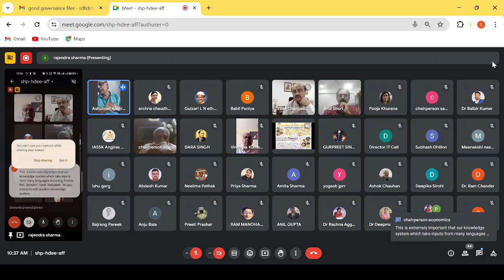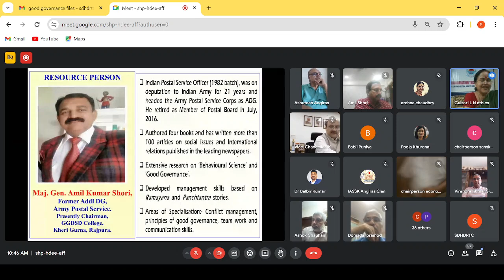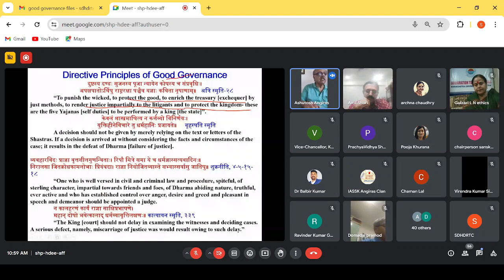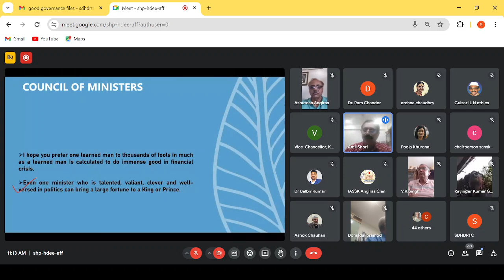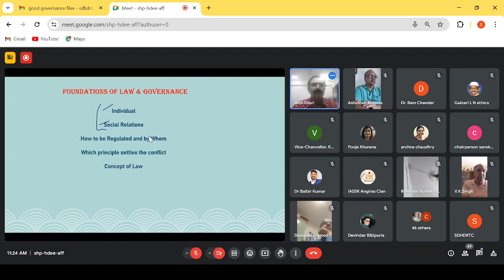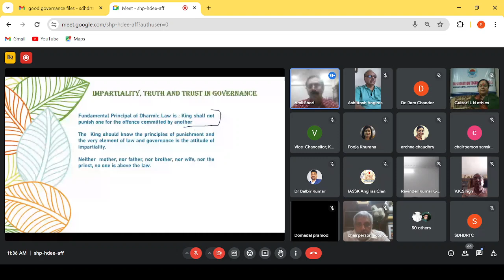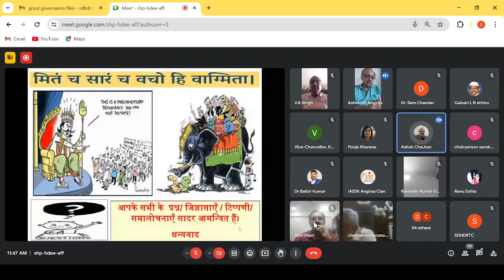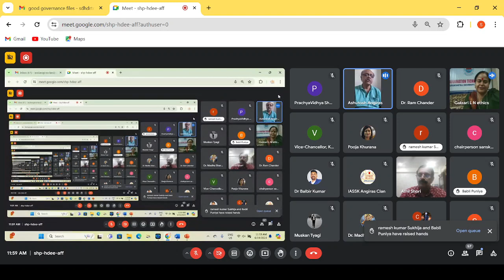Good Governance - What It needs to Learn From Bhaartiya Knowledge Tradition, 19- 6- 2024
*Gist of Academic Karma held Today (ज्ञान की संस्कार प्रक्रिया) (19th June, 2024)*
“Under the Vedavyaas Restructuring Scheme” a National Webinar cum Open House Discussion on the topic – *"Good Governance - What It needs to Learn From Bhaartiya Knowledge Tradition,"* *सुशासन-तन्त्र- भारतीय ज्ञान-परम्परा से इसे क्या सीखना अपेक्षित है?* was organized in which 73 participants from different institutions and various states participate d and shared their views. Resource Person Maj. Gen. Amil Kumar Shori, Former Addl DG, Army Postal Service delivered a remarkable scholarly lecture after the welcome note by Prof Dr Shuchismita, Director and inaugural address by Hon’ble Vice Chancellor Prof (Dr.) Somanath Sachdeva followed by open house discussion.
Why & What – न मे स्तेनो जनपदे न कदर्यो न मद्यपः। नानाहिताग्निर्नाविद्वान् न स्वैरी स्वैरिणी कुतः॥ अश्वपति आख्यान, छान्दोग्योपनिषद् ,
मेरे जनपद में – न तो कोई चोर, न कुत्सित व्यवहार करने वाला है, न मद्यपायी है, न कोई ऐसा गृहस्थी है जिसके अग्नि स्थापित न हो, कोई अविद्वान् है , न स्वेच्छाचारी पुरुष है तो स्वेच्छाचार करने वाली स्त्री कहाँ होगी।
This Upanishdic mantra of Indian Knowledge Tradition refers to the “standard model of governance” for any ruler or administrator for the wellbeing of people or citizens of any country but can any government, academic model of public administration or constitution claim to have achieved this level and standards of wellbeing through governance? If yes, then either one is lying to himself or he/ she is trying to befool others and if not, then let us not hesitate to explore our own indigenous knowledge tradition regarding a sensible governance. There is no denying the fact that Sanskrit literature of Indian Knowledge Tradition deals directly with the issues of good governance which is very obvious in Vedas, Ramayan, Mahabharat, Puranas and other related Shaastraas. Let us explore our knowledge tradition to learn about its model, theories and practices.
‘Governance’ is commonly used in the context of the State, but governance has to be understood in its wider connotation of management of the state as well as other activities like business, industries, etc. Idea, concept or model of good governance can be dealt with in two parts, management of business, industries, etc., and management of the state and the values of good governance whether of business or of the State would include, among others, truthfulness, fairness, consideration for employees, social justice, equality, human rights, and rights and duties as citizens, etc.
Regards,
Ashutosh Angiras, *Prof. (Dr.) ShuchiSmita, Director & Convener, GN Centre of Ethics, Philosophy, Museum & Library, KUK,